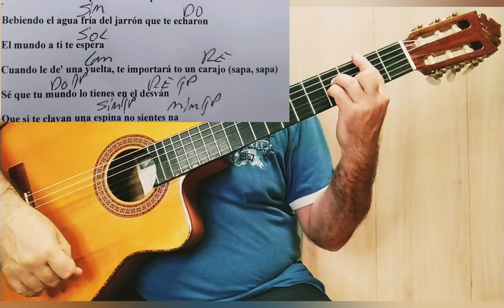LA DEPURADORA RAULE FACIL Y BONITA. ACORDES GUITARRA